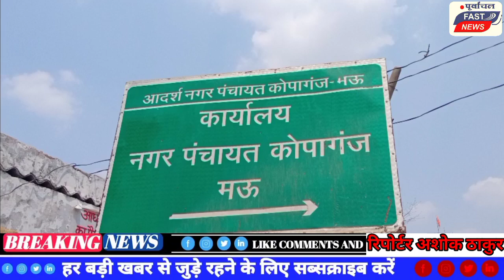कोपागंज मोहल्ला फुलेल पुरा में महीनों से नाली जाम होने पर टूटी सड़कों की मरम्मत न होने पर मोहल्ला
कोपागंज मोहल्ला फुलेल पुरा में महीनों से नाली जाम होने पर टूटी सड़कों की मरम्मत न होने पर मोहल्ला वासियों ने किया प्रदर्शन
purvanchal fsat news